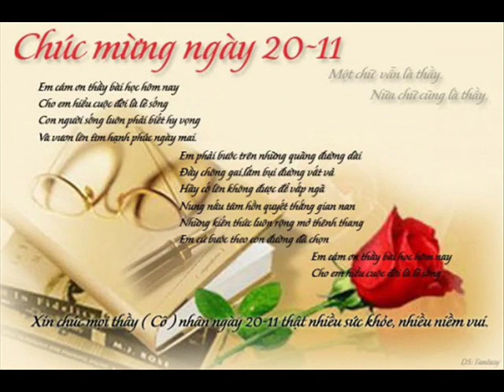My wife 47